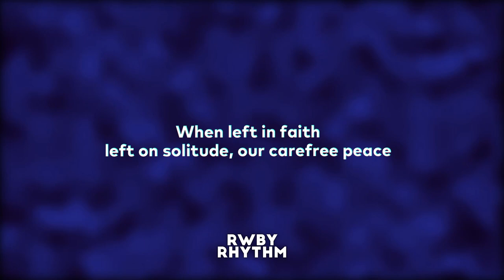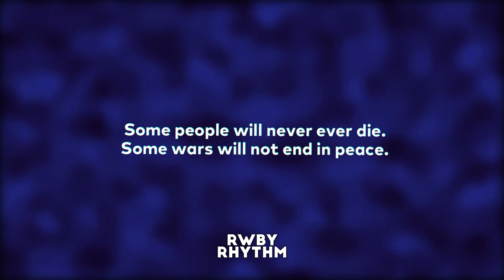RWBY - For Every Life (Lyrics) (V8 Theme) - Jeff Williams ft. Casey Lee Williams (Unofficial Lyrics)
For Every Life - Jeff Williams ft. Casey Lee Williams
Volume 8 Theme Song

(Official Lyrics posted after the making of this video:)

we said goodbye
to all the things we loved
gave up our lives
just to find that it was not enough
we leapt in faith
left our solitude our carefree peace
what we thought would change the world
was just a childish dream

we failed to stop our own demise
the tragic end’s before our eyes
hope has no place here
maybe the path that leads our way home will
finally clear
maybe the end we tried to avoid is already here

some roses will never bloom
some dreams will rot on the vine
some lives will end much too soon
some evil will never ever die
some wars will not end in peace
some heroes choose the wrong side
sometimes it’s worth it all
to risk the fall
and fight for every life